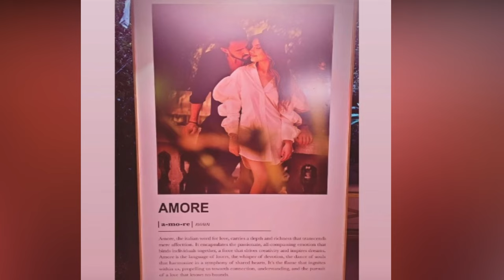Sofía Castro: así fue su enorme y lujosa fiesta de despedida de soltera junto a su prometido 😱